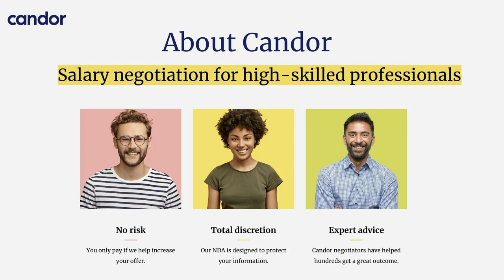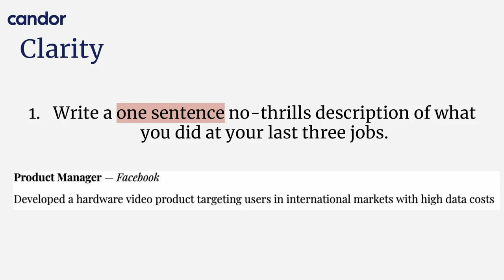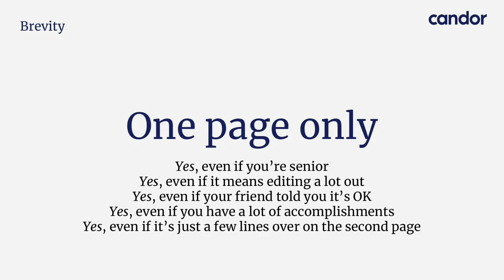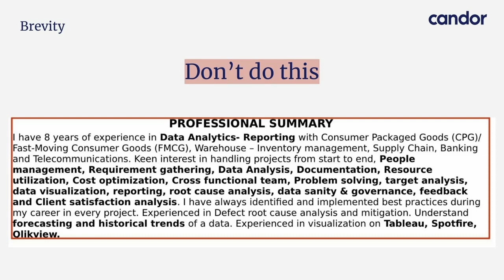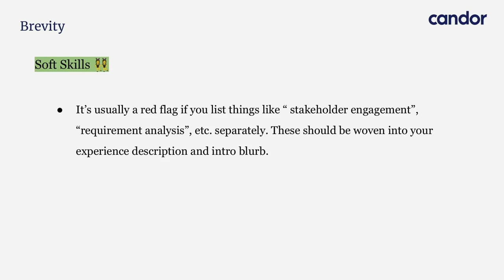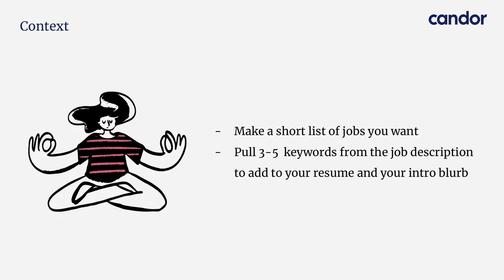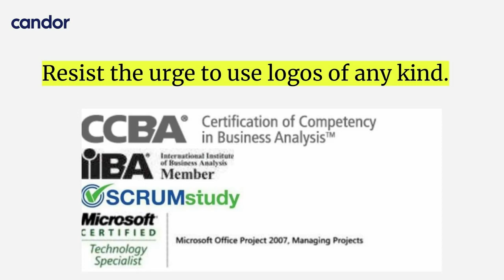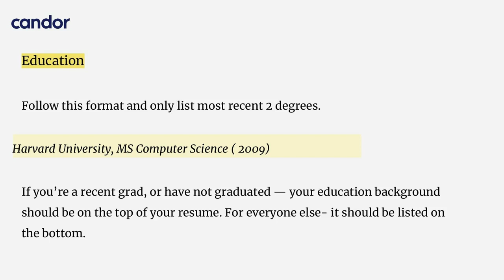Resume Hacks to Get you Hired at Facebook, Google, Amazon and More